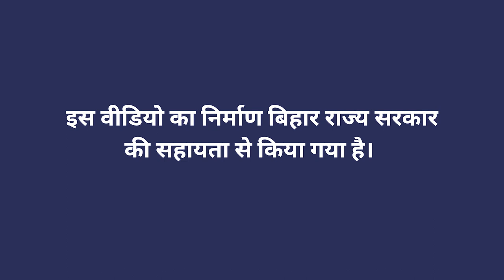बोरी खेती में बीज कैसे डालें